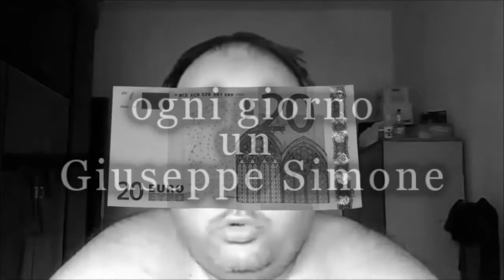YTP - Giuseppe Simone 'Intestatemi i vostri figli!'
"Nessuna gallina o postino sono stati maltrattati durante la produzione di questo video"

song : LA BUSH SUMMER 2008 - Matt.M Vs Sparrow.
          Cerror  Radix   Hammastaha
ps : non volevo offendere nessuna "cugina zoccola"